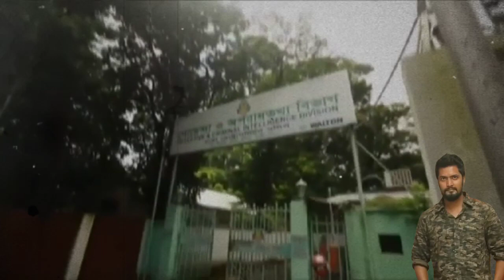ডিবি নাটক মা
অভিনয়ে: ডি এ তায়েব, আনোয়ারা বেগম, লিটন চৌধুরী এবং আরো অনেকে